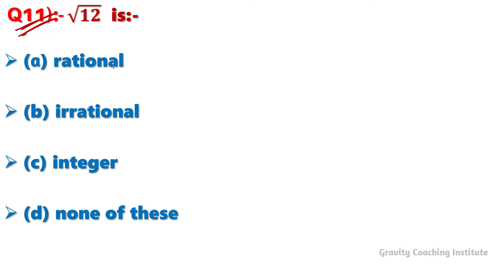Q11 | √12 is:-(a) rational (b) irrational (c) integer (d) none of these